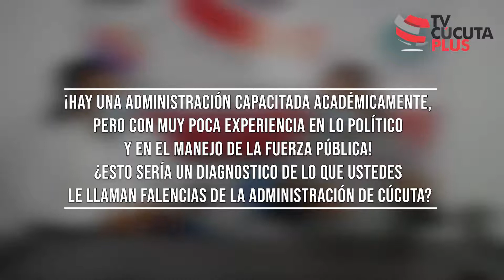"Los congresistas del Centro Democrático en Norte de Santander son unos Soba chaquetas".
Concejal Carlos Dueñas en tvcucuta. Actividad de la corporación, relación con el alcalde Jairo Yañez y sus últimas declaraciones: "Los congresistas del Centro Democrático en Norte de Santander son unos Soba chaquetas".